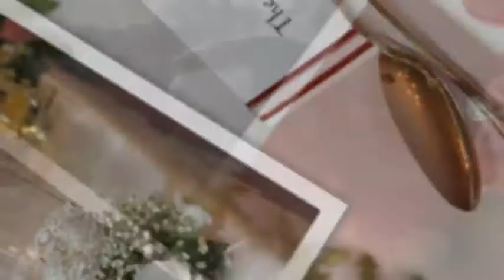Sarah and Peter Roberts Wedding - Lodge 2 Slide Show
St Joseph's Catholic Church, Wrightington, Lodge 2 Slide Show